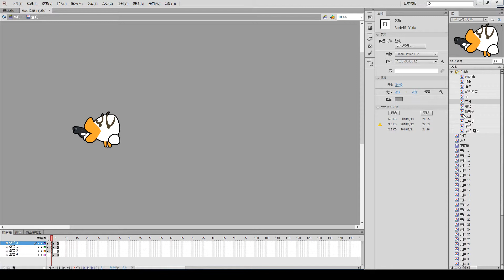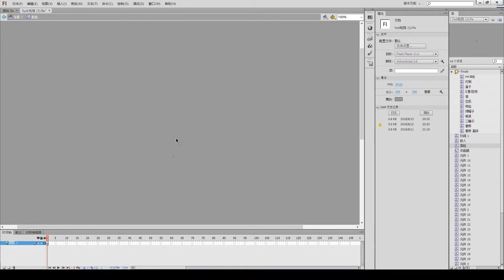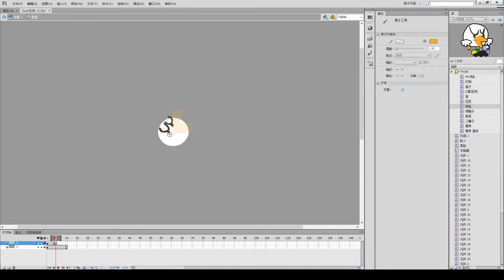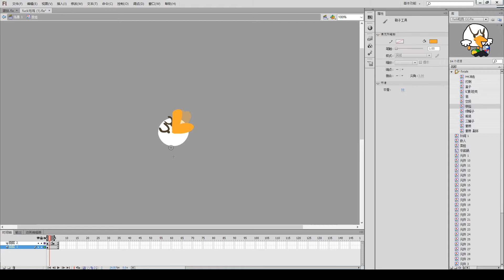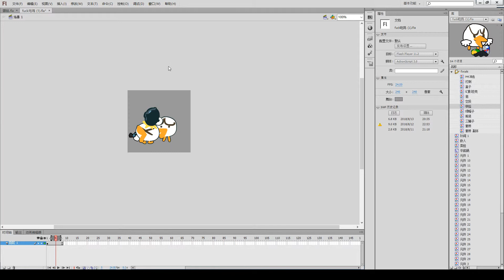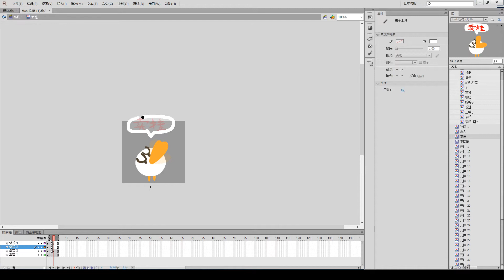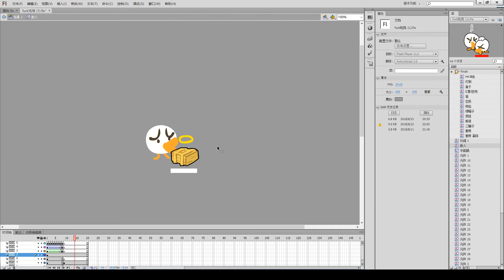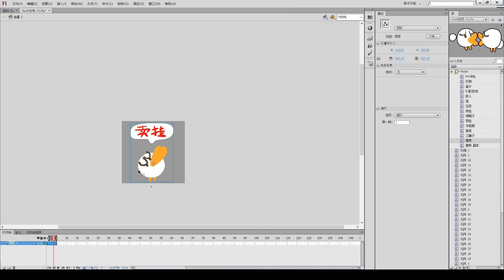微信动画表情是如何制作的 吃鸡卖挂的动画表情制作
一个纪实的微信表情制作过程
从电脑动画到上架微信的全过程
Drawing and DIY